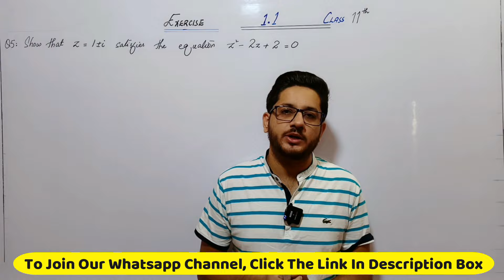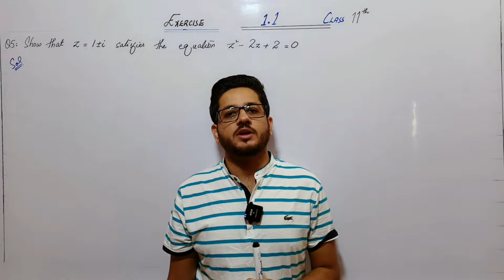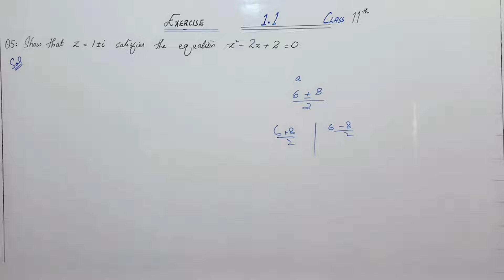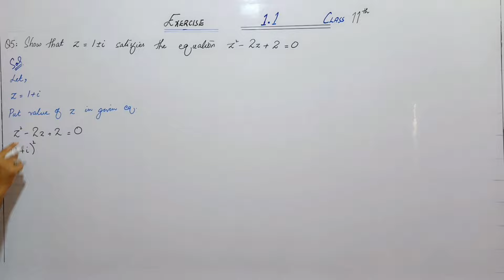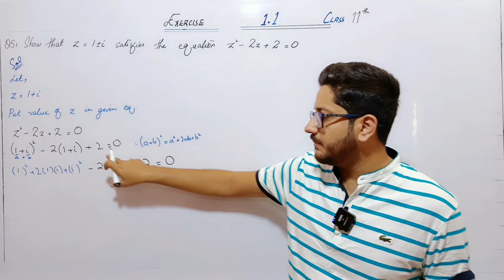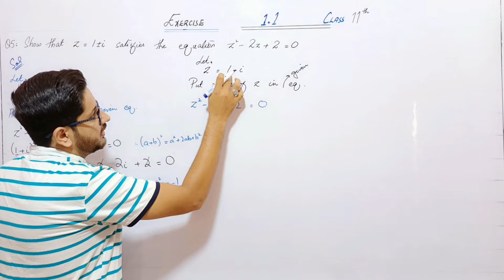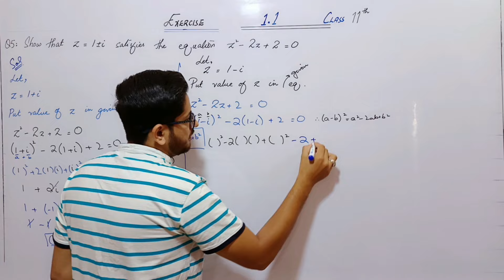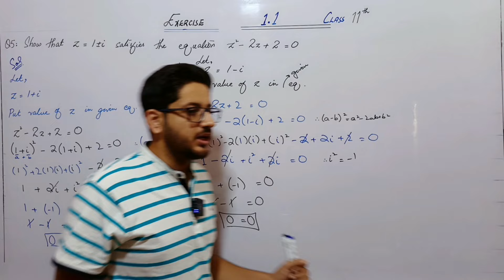Exercise 1.1 Q5 | Class 11 Maths | Sindh Board | Unit 1 - Complex Numbers | educational | Class XI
In this video we have discussed Exercise 1.1 Question 5 of Complex numbers, How to Solve complex numbers,
Exercise 1.1 question 5, exercise 1.1 Q5 Complete and the basic introduction of Multiplication and Division of complex numbers and also discussed chapter 1 class 11 sindh board by sir aliyaan malik. exercise1 ex1.1 exercise1.1 Exercise 1.1 Complete class 11 Sindh Board.